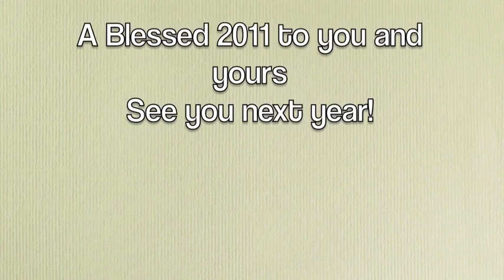Petey Sings On Thursdays-Seven Days of Petey (7th)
Wind, Views and Petey close out the Seven Days of Petey...

Thanks and see you in 2011...

P